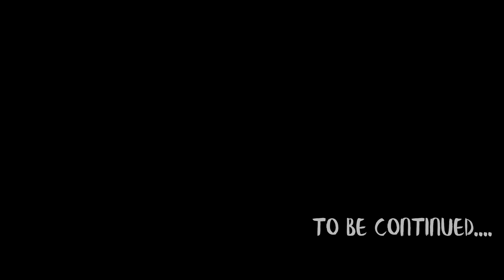Episode 21 | Session 1 | To Tie or Not To Tie | REVEALING THE HIDDEN: A Psycho-Spiritual Approach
This is our counseling channel named "REVEALING THE HIDDEN". My wife Dr. Sindhu Thomas and I are certified counselors. We with our team, is coming out to speak about various sensitive issues that people are facing either personally or otherwise. We will be using this platform in YouTube to help spread awareness and the need to overcome these problems.

Also if you have any need to talk to us regarding anything that you are facing like depression, family problems, marital issues, abuses of any kind, or just need to talk, please feel free to either call or Whatsapp us on 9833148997 OR send an email to . Would love to hear from you. Until then, take care and God bless!

Much love,
John Koshy

Music Info: The Inner Struggle by RomanSenykMusic.